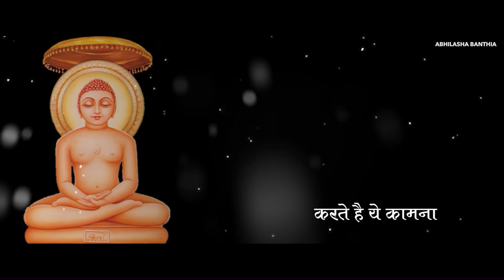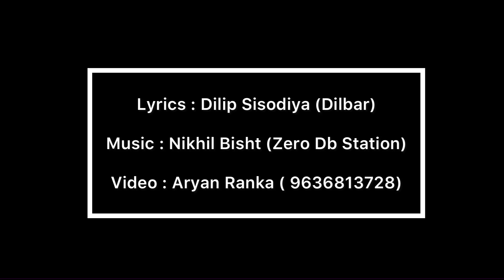Samvatsari Ka Shubh Din || Paryushan Song || क्षमायाचना पर्व || Jain Song || Abhilashaa Banthia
Presenting you all a Shamayachna Song on the occasion of Samvatsari mahaparv🙏🏻

About samvatsari :
•Saṃvatsarī (संवत्सरी) (Forgiveness Day) is the last day of Paryushana Shwetambar sect of Jainism.
•On this day, Jains forgive and seek forgiveness for their mistakes committed knowingly or unknowingly from all the living beings.
•A yearly, elaborate penitential retreat called "samvatsari pratikramana" is performed on this day.
•After the pratikramana, Jains seek forgiveness from all the creatures of the world, including friends and relatives by uttering the phrase — Micchami Dukkadam or its variants like "Khamau Sa", "Uttam Kshama" or "Khamat Khamna".

Singer : Abhilashaa banthia
Lyrics : Dilip Ji Sisodia
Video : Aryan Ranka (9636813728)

Lyrics :

संवत्सरी का शुभ दिन है यह , आओ करे क्षमापना ।
मैत्री भाव की भावना रखकर , करलो खमतखामणा ।

दिल मे हो यही भावना , हम करते है ये कामना x2

1- शुद्ध मन से ये पर्व मनाकर , निर्मल कर लो  आत्मा ।
राग द्वेष को त्यागे हम , जीवन मे होगी खुशियां
मन वचन ओर काया से ,करलो खमत खामणा ।
दिल मे हो यही भावना , हम करते है ये  कामना
संवत्सरी का शुभ दिन है.

2- त्याग तपस्या प्रभु भक्ति का पर्व है ये सुहावना
संवत्सरी पर दिल से करना , छोटे बड़ो से  क्षमापना
बेर भाव न हो किसी से , करो प्रभु से ये प्रार्थना

3- मानव भव अनमोल है , बड़े भाग्य से जो मिलता है।
पुण्यशाली है वो दिलबर  जैन कुल जिन्हें मिलता  है ।
एक यही अभिलाषा मेरी , मांगू दिल से क्षमापना

मैत्री भाव की भावना रखकर , करो खमत  खामणा ।